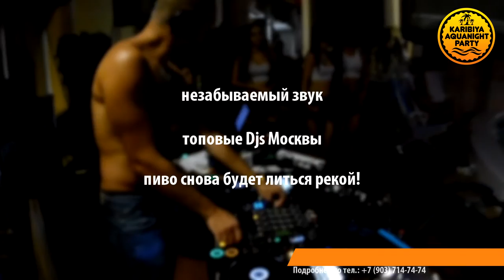Halloween Party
Аквапарк "Карибия" ПРЕДСТАВЛЯЕТ:

В ночь с 3 на 4 ноября мы отмечаем 460-летие Хэллоуина! Хватит бояться и начни пугать на Halloween party в аквапарке «Карибия»!
Реинкарнируй в повелителя ночи на самой бурлящей вечеринке Москвы! Кто ты? Открой своё истинное лицо! Вампир, зомби, ведьма, злобный монстр или…рассчитываем на твою фантазию!
Костюмы оставь для маскарадов! Хэллоуин в аквапарке – это минимум одежды, торжество грима и аксессуаров.
Тебя также ждет уникальная «Ночь в аквапарке», если VIP вечеринка слишком крута для тебя.
Профессиональный звук с последних концертов гуру мировых музыкальных фестивалей! Дрожь по всему телу от нереальных «басов» и музыка, которая станет частью тебя на эту ночь, еще больше лазерного света!
Правильный ответ – «да», скорее бери VIP билеты себе и своим друзьям!
Только в VIP зоне на втором этаже аквапарка тебя ждет этот незабываемый звук, возможность зажечь рядом с топовыми Dj’s Москвы (Наш сюрприз, скоро узнаете, следите за новостями!).
Да, кстати, по вашим многочисленным просьбам пиво снова будет литься рекой!
Только ВИПам будет позволено смотреть на всех сверху вниз с открытого балкона, с которого открывается умопомрачительный вид на самый большой волновой бассейн Москвы, а также оценить мастерство наших танцовщиц (Freestyle, Twerk, etc.).!

VIP only: FREE BAR & backstage, Мега-звук и dj live! – 2200 руб.

Предложение ограничено

Все хотят попасть в аквапарк ночью, когда солнце уже спряталось от чужих глаз, а темнота обволакивает улицы, здания, машины, людей, окрашивая все вокруг в самый стильный цвет – черный! Тебе уже есть 18, и ты не боишься темноты? Тогда бери друзей и подруг и приходи в аквапарк «Карибия» наслаждаться музыкой и купаться всю ночь! Покупая билет на «Ночь в аквапарке», ты получаешь бокал свежего пенного в подарок! Прокатись сам и дай попробовать друзьям фантастический воздушный шар - «ZORB» - почувствуй, что такое «ходить по воде»! Горки и волны будут катать тебя до самого утра.

Покупаем билет на «Ночной аквапарк» прямо сейчас за 1200 руб.

Успей купить ограниченный тираж билетов «ladies only» (приятный welcome для прекрасных девушек!) – всего за 750 руб. (не действует в день вечеринки)

Количество билетов ограниченно

Категория: 18+

Dress Code: пляжный

Начало: в 23-00

Адрес: Зеленый проспект, д. 10Б (аквапарк «Карибия»)